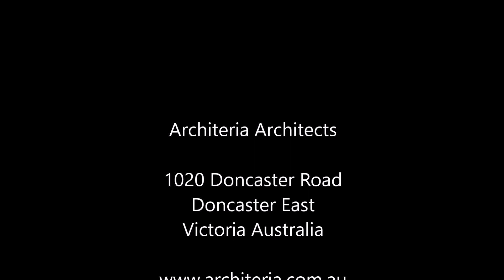Architeria Architects - Comtesse De La Mer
Designed by Architeria Architects
Comtesse De La Mer, which translates to The Countess of The Seas is a proposed luxury development of seven magnificent classical French Inspired villas right on the beach. As noble and elegant as a countess, each villa is proudly standing, timelessly overlooking the sea. These prestige villas are a unique once in a lifetime opportunity to purchase the dream and hold your own court. Each of the villas have been skilfully crafted and designed with an impeccable artisanship to truly embrace the location and the breathtaking views of the sea.

Architeria Architects
1020 Doncaster Road
Doncaster East - Victoria
Australia